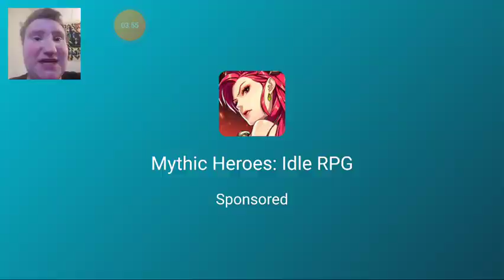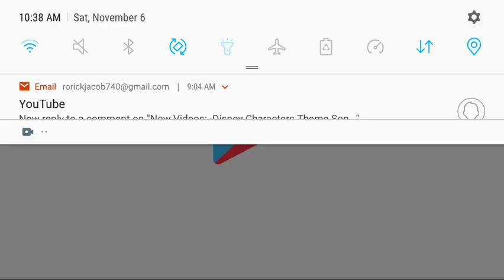November 6, 2021